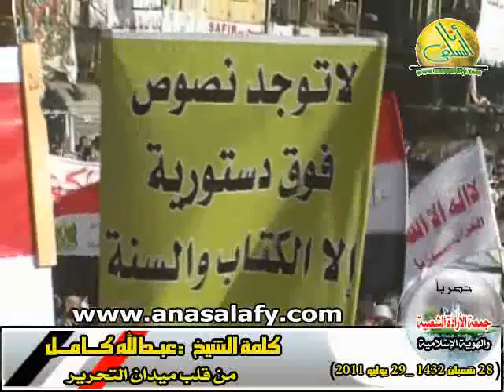المنشد يوسف معاطي في مليونية الإرادة الشعبية الجمعة29 يوليو